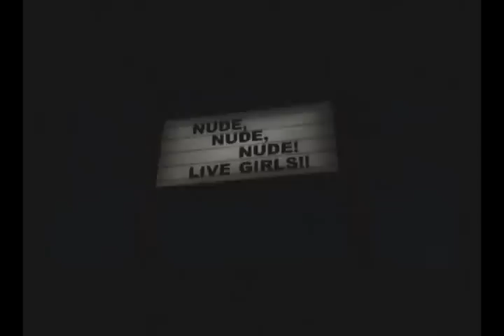Lets Plays Sopranos Road to Respect Part 1 [REUPLOAD]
Time to begin the journey of getting Made.

If you see odd black blocks blocking the footage at certain points thats because I'm censoring the boobies. Sorry guys, rules are rules.